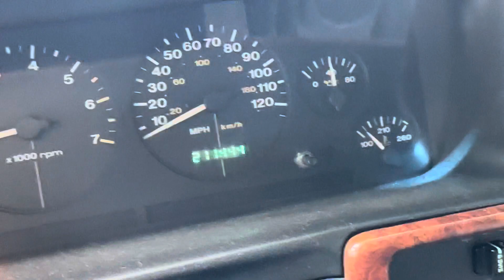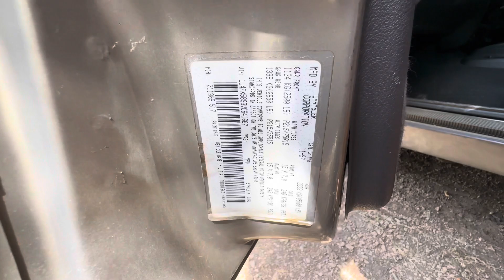1997 Jeep Grand Cherokee